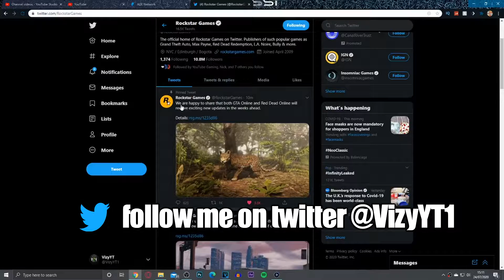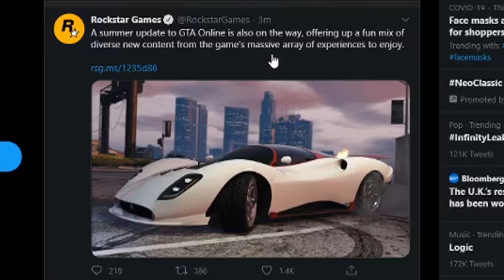NEW GTA ONLINE UPDATE CONFIRMED!! (FINALLY!)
In Today's GTA Online video I will be discussing the new DLC update that is set to release very soon in GTA Online! Let me know what you guys think of this new DLC update and what you think Rockstar might add!

Add me on Xbox! (the first letter is a lowercase "L") - lxVizy

Join my crew on social club!

Support me! -

Songs used in this video-

Songs In video in order:
If you guys did enjoy the video be sure to leave a like and don't forget to subscribe and hit that bell icon to stay up to date with more GTA Online content!

Additional tags:

Vizy, GTA Online, gta 5, gta 5 online, gta 5, grand theft auto 5 online, grand theft auto online, gta V, gta v online,